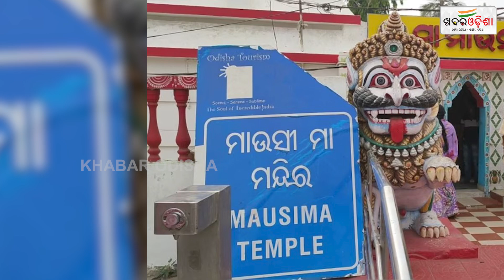କାହିଁକି ସୁଭଦ୍ରାଙ୍କ ପରି ଦିଶନ୍ତି ମାଉସୀ ମା | Maa Ardhasini Temple | Puri | Khabar Odisha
କାହିଁକି ସୁଭଦ୍ରାଙ୍କ ପରି ଦିଶନ୍ତି ମାଉସୀ ମା | Maa Ardhasini Temple | Puri